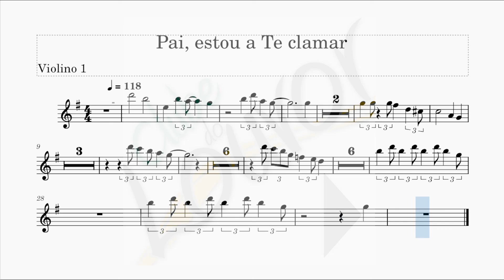Pai, estou a Te Clamar - CIAS ICM - Violino 1